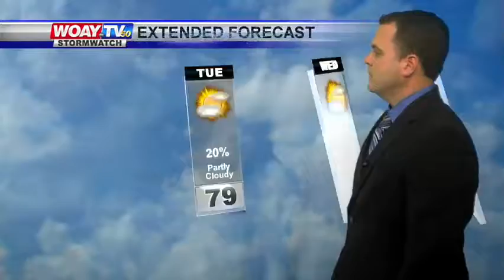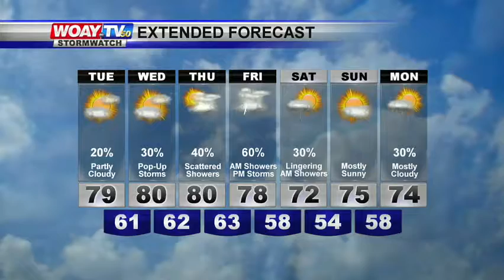web weather 7 31 17 desktop